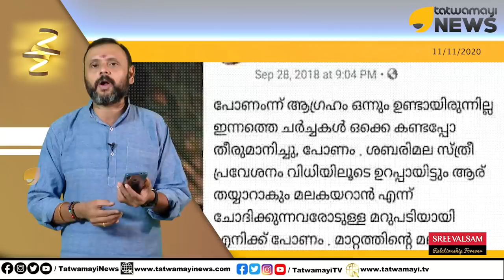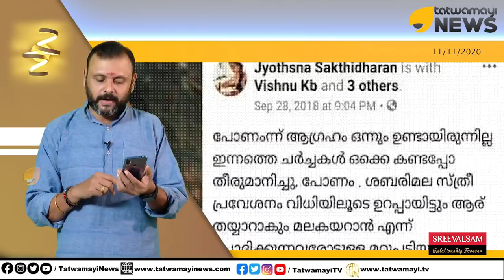ജയിക്കുന്നത് മലകയറാൻ മാത്രം എന്ന്; CPM സ്ഥാനാർത്ഥികളെ ജനങ്ങൾ ആട്ടിപ്പായിക്കുന്നു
ജയിക്കുന്നത് മലകയറാൻ മാത്രം എന്ന്; CPM സ്ഥാനാർത്ഥികളെ ജനങ്ങൾ ആട്ടിപ്പായിക്കുന്നു; ഇനിയും പലതുമുണ്ടാകും